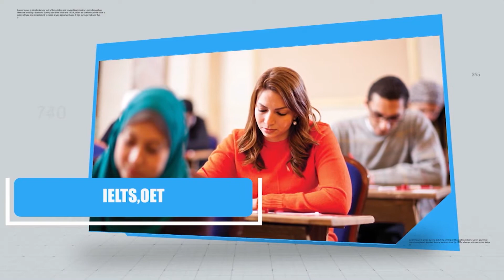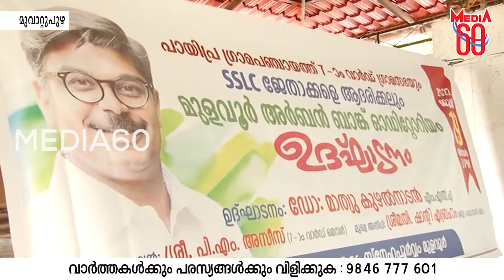പഞ്ചായത്ത് അംഗത്തിന്റെ അഭിനന്ദനം